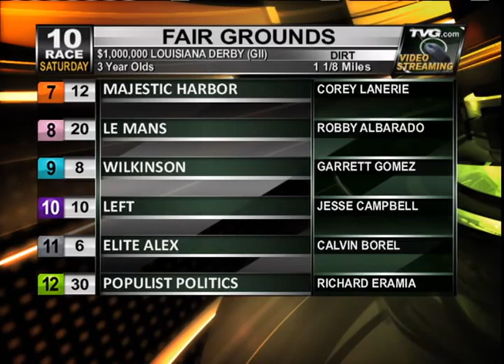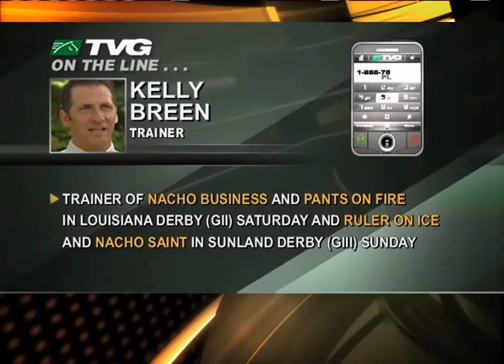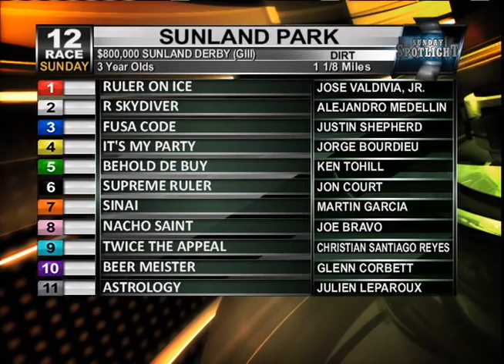TVG Kelly Breen Interview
TVG's Ken Rudolph and Todd Schrupp interview trainer Kelly Breen.